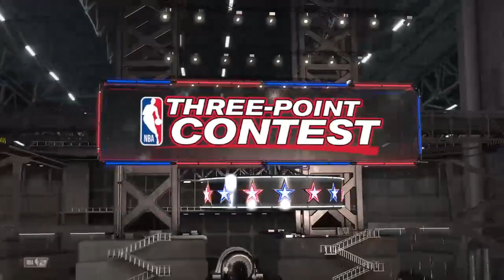NBA basketball All-Star weekend 3-PT Contest Full Game